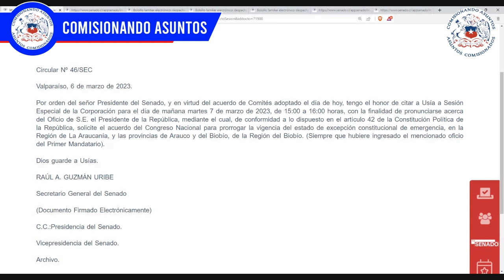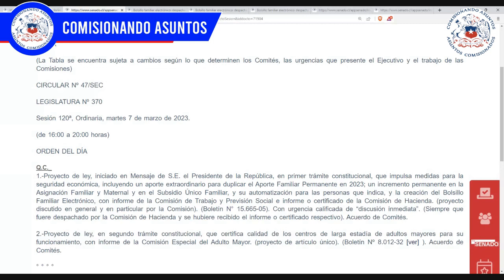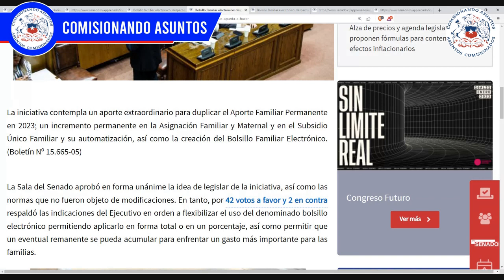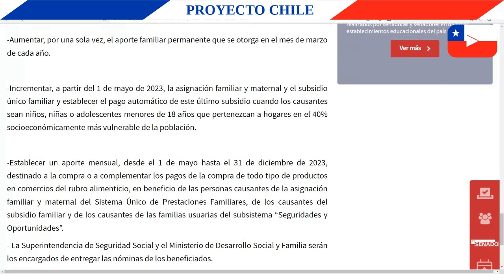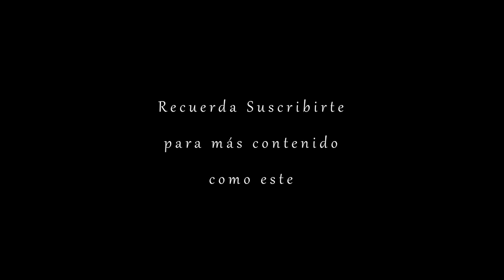Creación del Bolsillo Familiar Electrónico e incremento de subsidios 1er Trámite, etc. 7 3 2023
0:00 Temas tratados en este vídeo
0:06 Sesión especial
0:54 Creación del Bolsillo Familiar Electrónico e incremento de subsidios
4:03 Certificación de calidad de centros de larga estadía de adultos mayores
4:38 Proyectos de Acuerdo